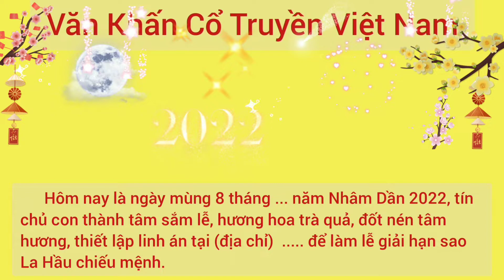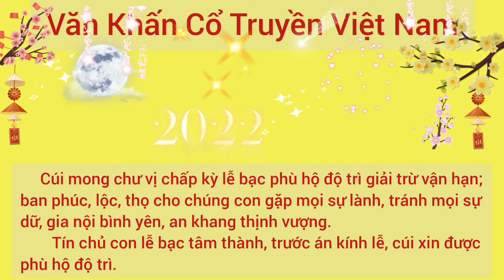Cúng sao La Hầu năm 2022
Bài văn khấn cúng giải hạn Sao La Hầu năm Nhâm Dần 2022